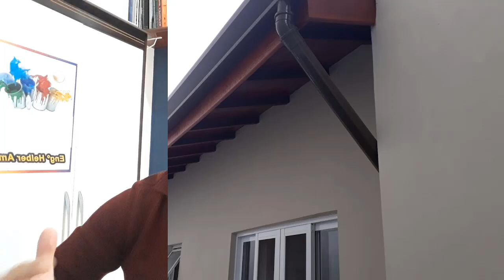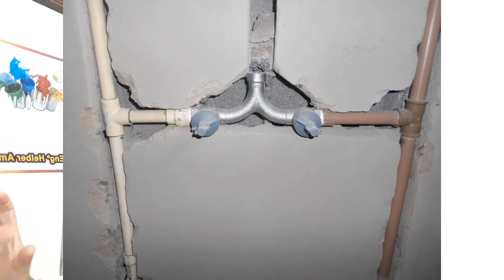Qual a importância do PROJETO HIDRÁULICO para as construções?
Neste primeiro vídeo é abordado a importância de realizar o PROJETO HIDRÁULICO das construções.
Aqui será abordado alguns IMPORTANTES conceitos das instalações e dicas SUPER IMPORTANTES para evitar dores de cabeça.